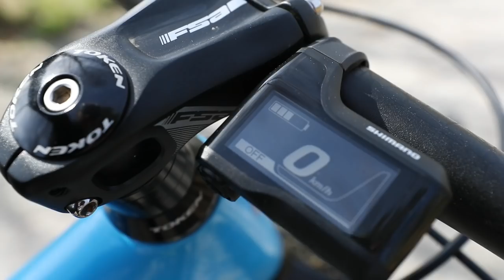MI PRIMERA VEZ CON UNA MTB ELÉCTRICA | *INCLUYE CAÍDA* 💀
Así fue mi primera experiencia con una bicicleta eléctrica de montaña el pasado sábado aprovechando que varias marcas, entre ellas Berria, se acercaron a Bilbao para exponer sus bicicletas eléctricas con motivo del Congreso SUM Bilbao.

La experiencia no pudo haber sido más espectacular. Tal fue mi motivada que me fui viniendo arriba poco a poco hasta que en una curva perdí el control de la bici y me fui al suelo. Pero por lo demás la Berria Arrow 140 se comportó de lujo. ¡Estoy enamorado de ella!

Espero que os guste el vídeo. Especialmente el fragmento del 2:51 en adelante que es donde empieza el Rock & Roll.